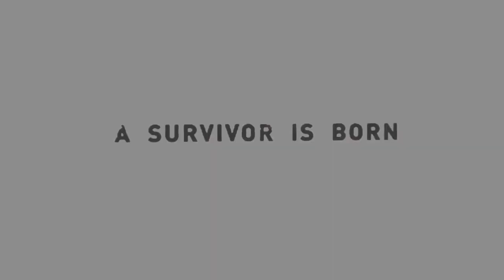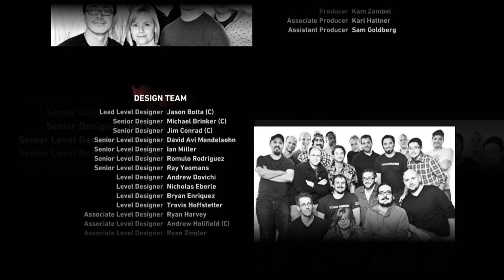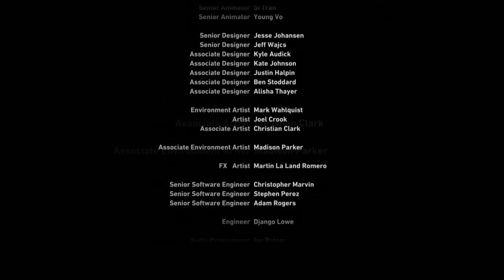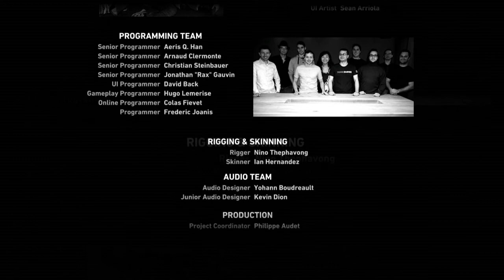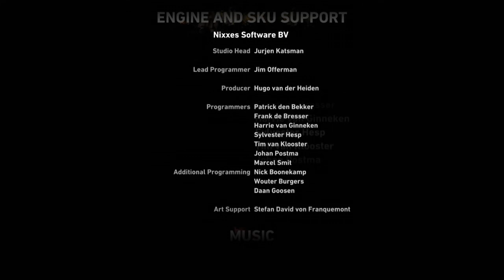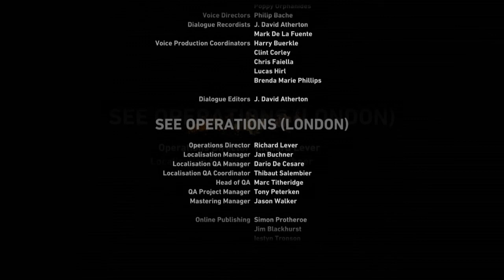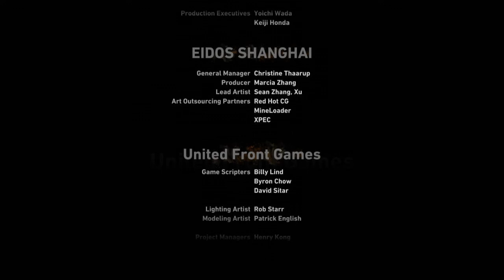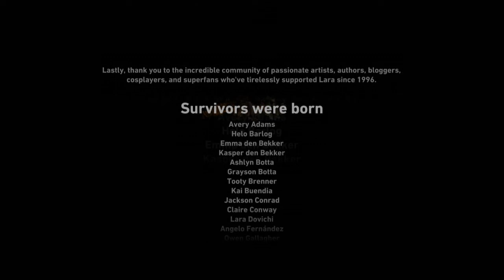Tomb Raider - Walkthrough #13 FR Commentary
A survivor is born, Lara Croft.
Great Ending!

Nom/Name:                  Tomb Raider
Développeur/Devoloper: Crystal Dynamics
Éditeur/Publisher:         Square Enix
Plateformes/Platforms: Xbox 360/PS3/PC
Sortie/Release:                 5 mars 2013
Genre/Genre:                 Action/Aventure
Classification/Rating:          PEGI 18

Histoire:
Tomb Raider part à la découverte des origines de Lara Croft : comment cette jeune femme peu sûre d'elle a-t-elle bien pu devenir la combattante que l'on connaît ? Avec pour seules armes son instinct et sa capacité à repousser les limites de son endurance, Lara va devoir se battre pour déjouer les sombres mystères d'une île oubliée et échapper à son emprise.

Au début de l'histoire, Lara part pour sa première mission après avoir obtenu son diplôme universitaire. Elle a peur face au danger, elle doute de ses capacités et de son jugement. Cependant, on devine en elle ce qu'elle finira par devenir. Lara possède un grand courage moral. Elle est intelligente, ingénieuse et déterminée.

Story:
Tomb Raider explores the intense and gritty origin story of Lara Croft and her ascent from a frightened young woman to a hardened survivor. Armed only with raw instincts and the ability to push beyond the limits of human endurance, Lara must fight to unravel the dark history of a forgotten island to escape its relentless hold.

At the beginning of the story, we experience Lara embarking on her first job after graduating from University. She shows fear in the face of danger, initially lacking confidence in her own abilities and judgment. Still, we can see the seeds of what Lara will eventually become. She possesses a powerful sense of moral courage. She is clever, resourceful and determined.